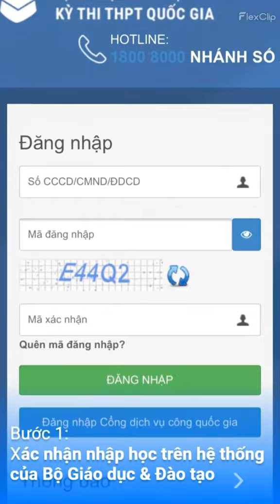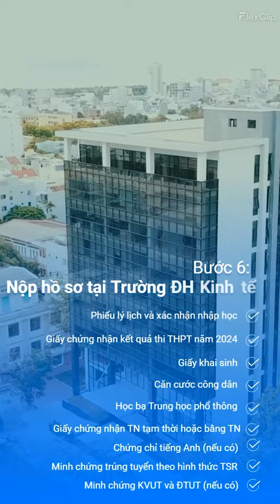Hướng dẫn nhập học 2024